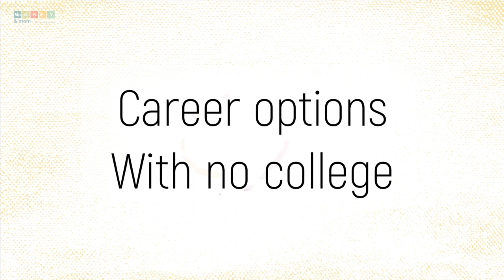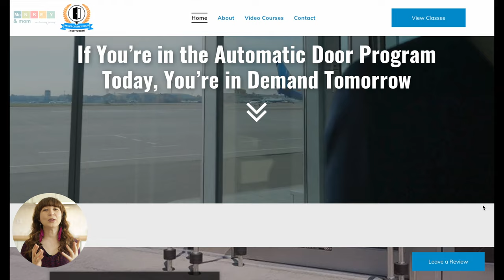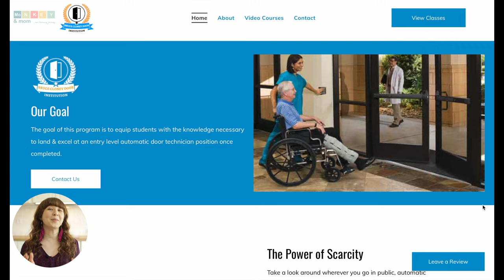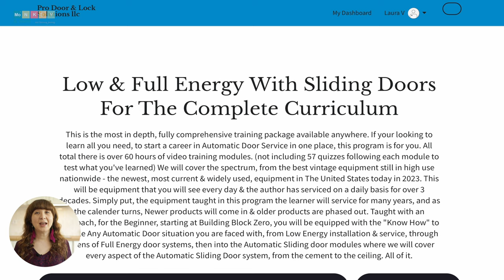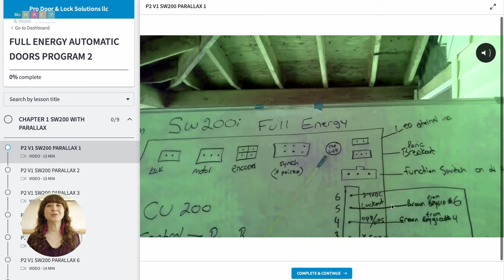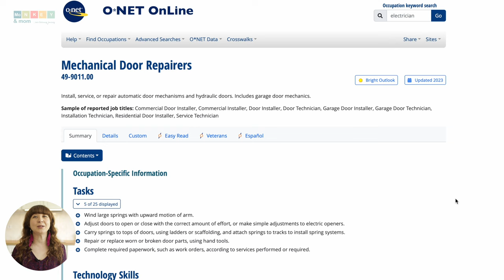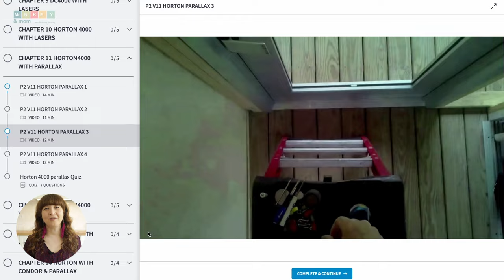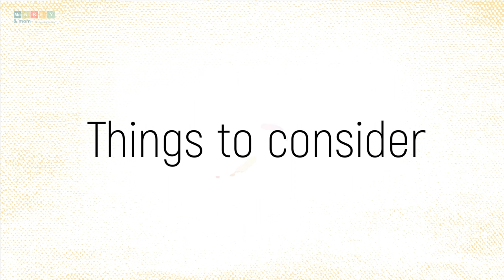College isn't the only path to success - Online Vocational Programs - Bruce Cloney Door Institution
A college degree isn't the only path to success and financial independence.
Young adults don't need a mountain of college debt to find fulfilling careers.

With the help of online vocational courses, we can prepare our teens for the work field, apprenticeships, or even entrepreneurial opportunities.

Programs like Bruce Cloney Door Institution make it easier than ever to arm kids with the knowledge they need to land apprenticeships or even jobs, bypassing the long and expensive academic route.

⏰Timestamps:
00:00 - Intro
01:08 - College alternative paths
01:55 - Online vocational courses
03:03 - Career options with no college degree
04:44 - Who is Bruce Cloney?
05:46 - Package options for Bruce Cloney Door Institution
07:31 - Advantages of Bruce Cloney Door Institution
11:05 - Some things to consider before buying the course
11:56 - Final thoughts

📸 Gear used to create this video:
Light ring
"Action" Camera